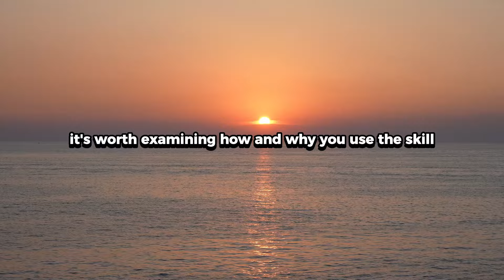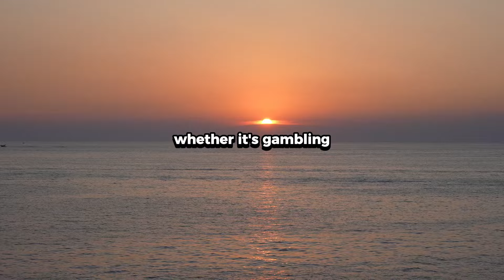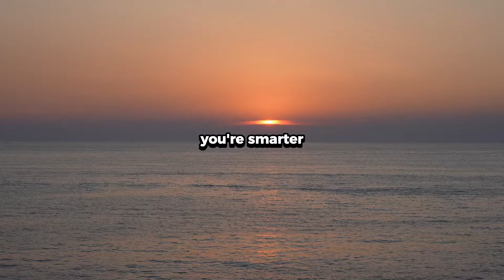7 Signs You Have Psychopathic Tendencies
7 Signs You Have Psychopathic Tendencies

Psychopathy is often misunderstood, portrayed as dramatic and dangerous in movies and TV. But in reality, psychopathic tendencies exist on a spectrum, and having one or more of these traits doesn’t necessarily mean you’re a full-blown psychopath. However, certain behavioral patterns and personality traits can indicate a tendency toward psychopathy. Here are seven key signs that you may have psychopathic tendencies.